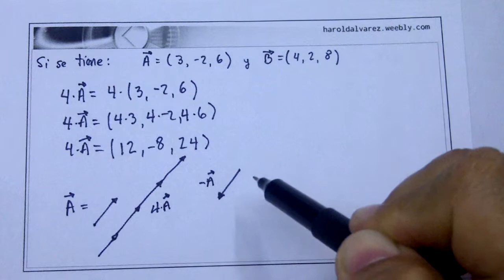Escalar por Vector - Harold Alvarez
Explicación de la operación de Escalar por Vector, consistente en multiplicar las componentes del vector por el escalar dado.